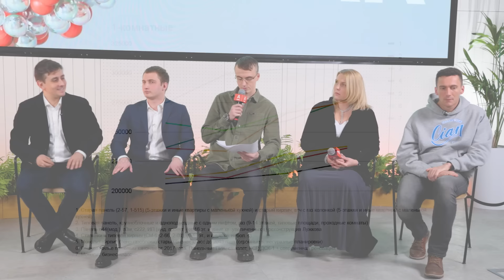РЫНОК НЕДВИЖИМОСТИ 2024! ЧТО ЖДЕТ РОССИЮ?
Альфа-Банк предлагает широкий спектр программ - от классических до ипотеки с господдержкой. Заявку на ипотеку в Альфа-Банке можно подать на сайте, в офисе, а также через риэлтора или в офисе продаж застройщика. Для застройщиков и риэлторов банк сделал платформу TYMY для быстрой подачи заявки. Становитесь партнером банка и получайте особые условия для вас и ваших клиентов: Альфа-Банк предлагает широкий спектр программ - от классических до ипотеки с господдержкой. Заявку на ипотеку в Альфа-Банке можно подать на сайте, в офисе, а также через риэлтора или в офисе продаж застройщика. Для застройщиков и риэлторов банк сделал платформу TYMY для быстрой подачи заявки

ССЫЛКИ:
ШКОЛА СЕРГЕЯ СМИРНОВА